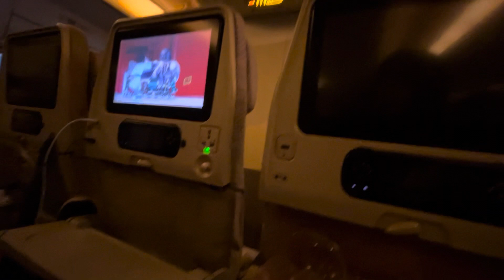Welcome to Dubai- day 1!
Hey guys I’m trying out a travel series. Please let me know if there’s anything you want to see more of or have any queries ☺️ QK!